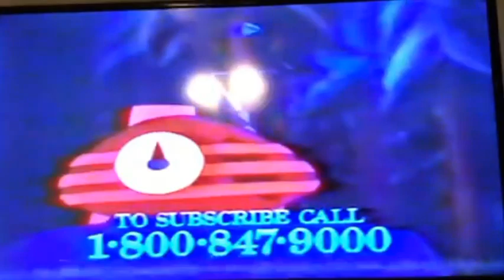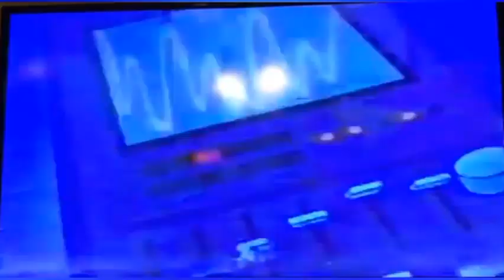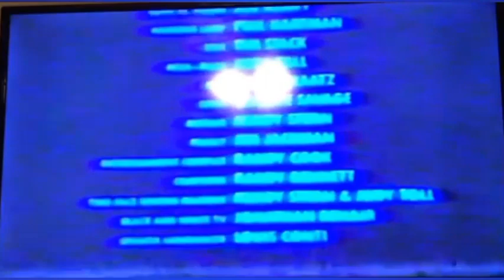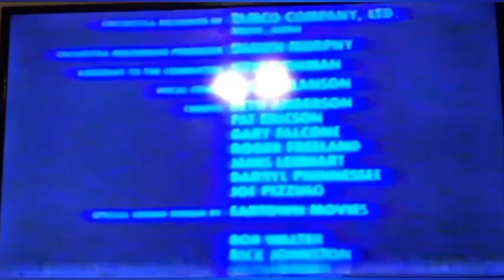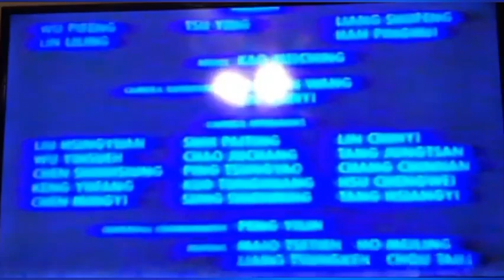The Brave Little Toaster (1991 Disney Channel Recordable VHS) (Brendan's Movie Corner) (Incomplete)